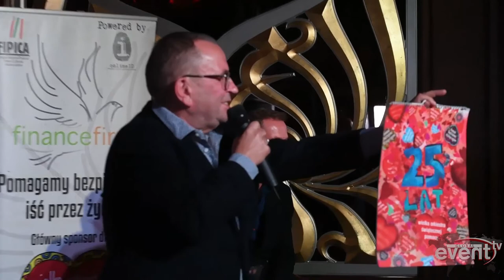Wieczór z Wampirem. Rozmowa Bryndala z Jagielskim Dublin 12.01.2017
Full Event Video